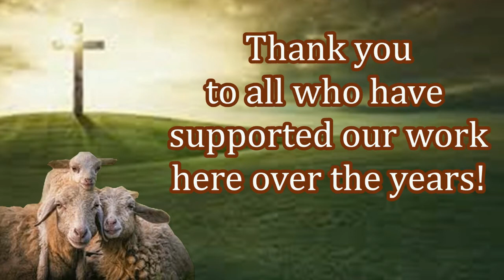Christian Missions Continue in India!